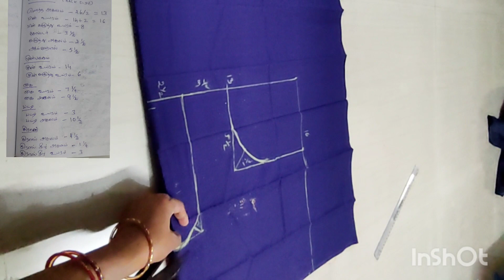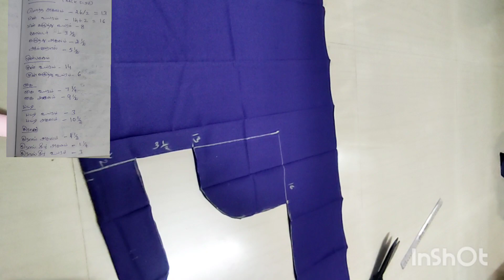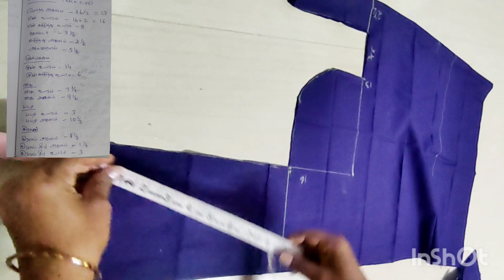சாதா பிளவுஸ் கட்டிங் எளிய முறையில்